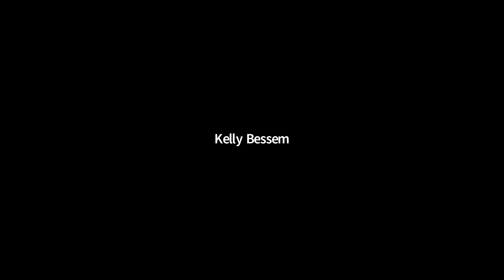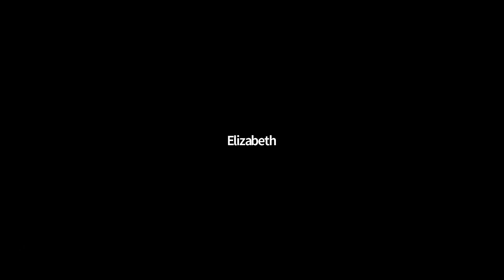NWSI Keynote Discussion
Presenter:
- Bill Hodge, Executive Director, Bob Marshall Wilderness Foundation

Join us as we spend time exploring the messages shared in the keynote discussion with Dr. Drew Lanham. What role do we each play in promoting diversity, equity, and inclusion and what connection does this have to stewarding Wilderness and Wild & Scenic Rivers?